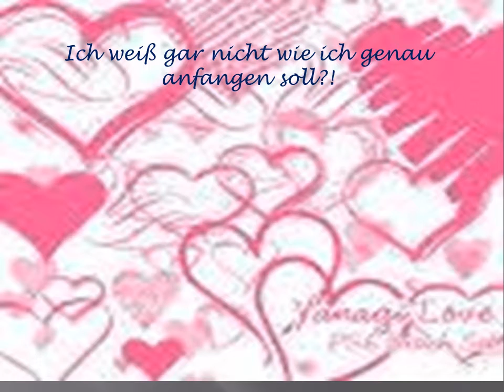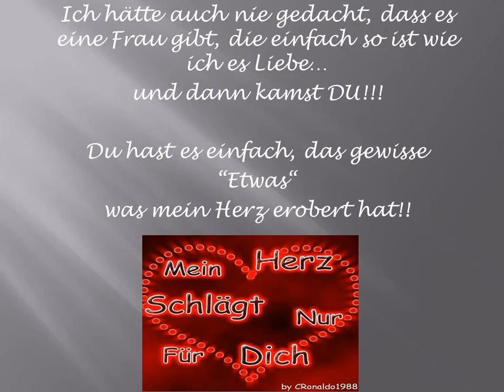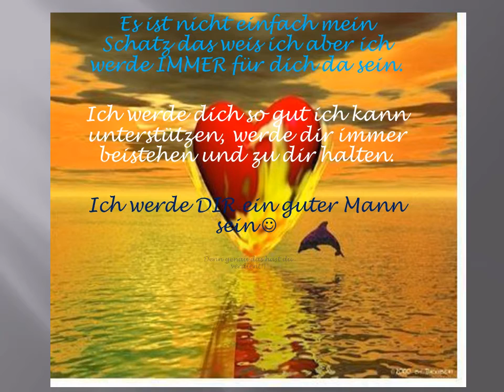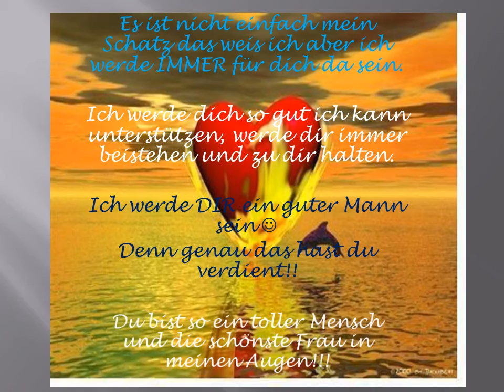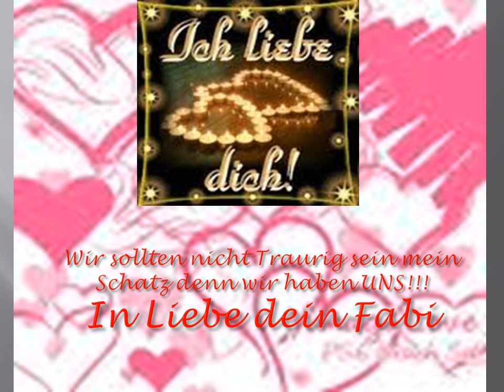Hallo mein Schatz!2